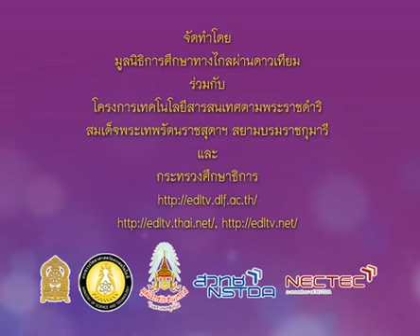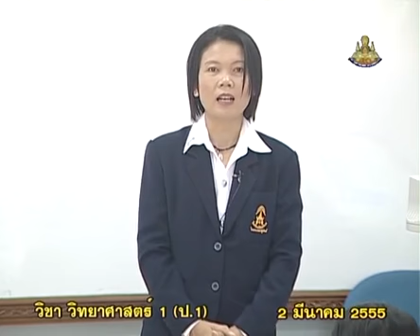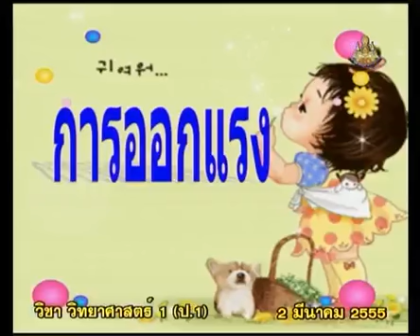253+scip1+dltv54p+550302+A+แนะนำรายวิชา+ทบทวน(แรง)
253+scip1+dltv54p+550302+A+แนะนำรายวิชา+ทบทวน(แรง)